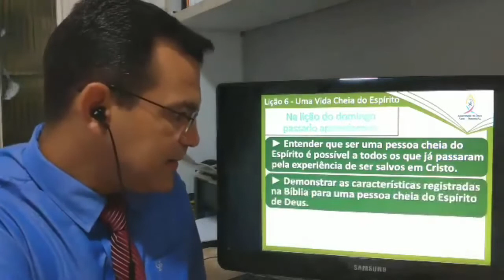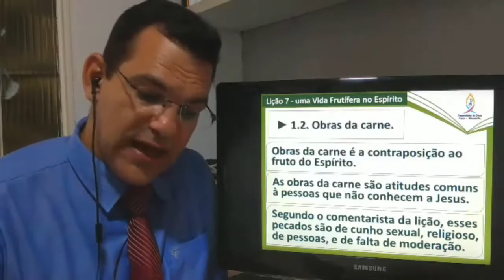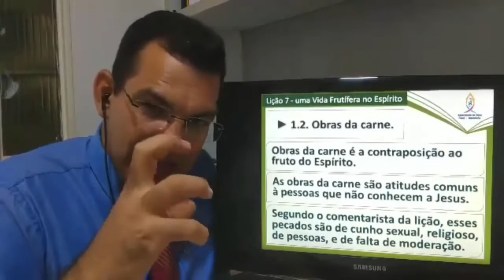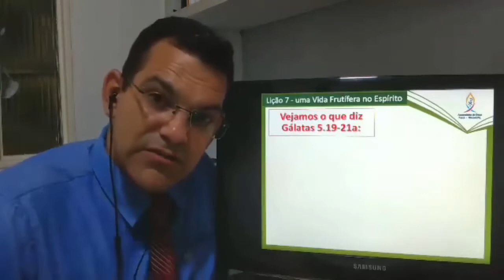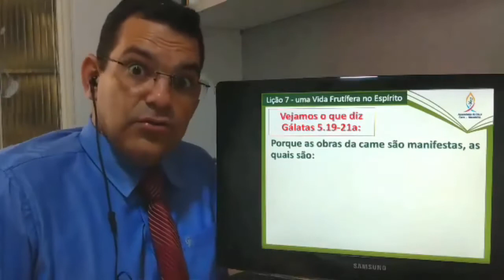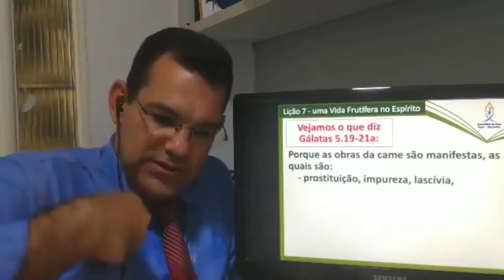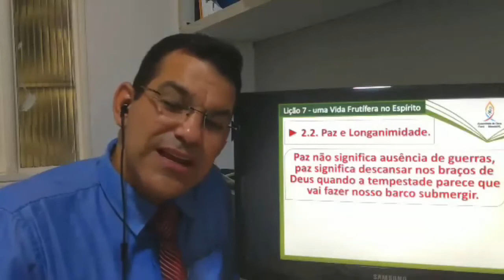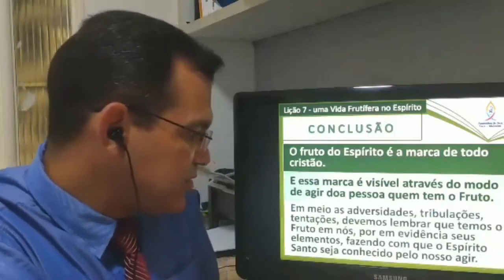EBD 17-05-2020 LIÇÃO-07 NOVOS CONVERTIDOS (CICLO-3)